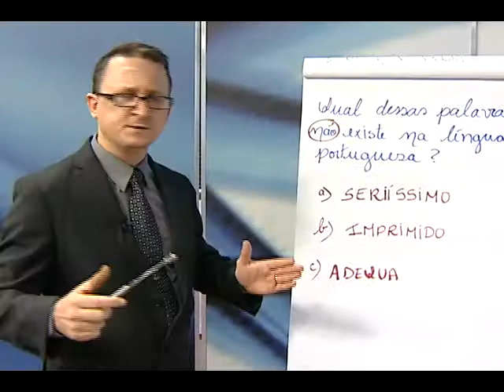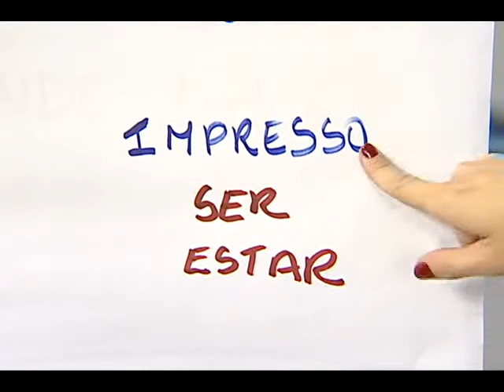E aí, professor?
Vira e mexe a língua portuguesa confunde a gente, né? Hoje temos um teste. Veja se você acerta qual palavra não existe? E aí, professor?